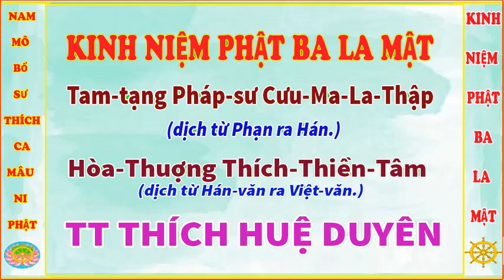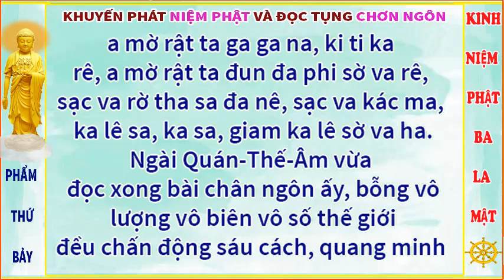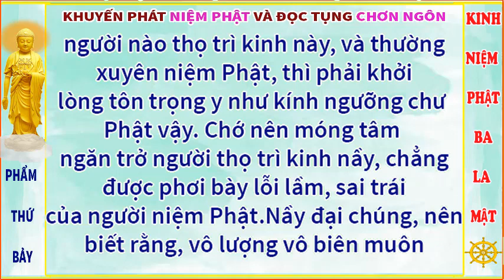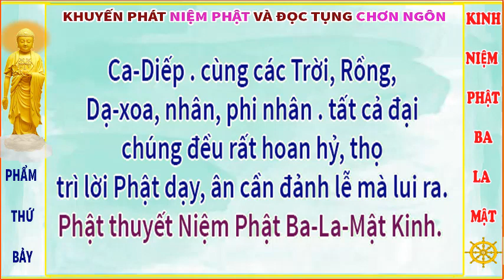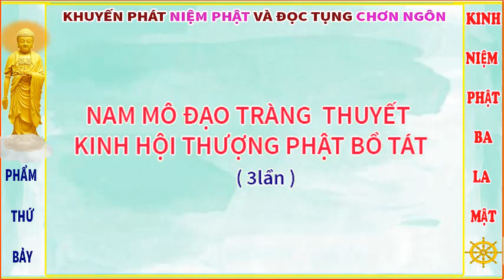KINH NIỆM PHẬT BA LA MẬT - Phẩm thứ 7 - TT THÍCH HUỆ DUYÊN